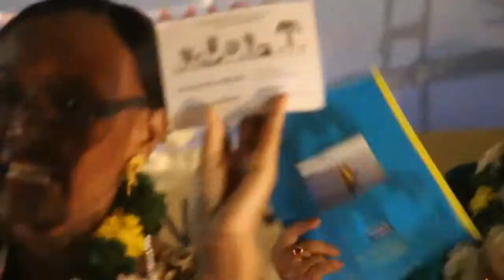Siti Mdahoma à parlé !!. Billetin moja tou !!!